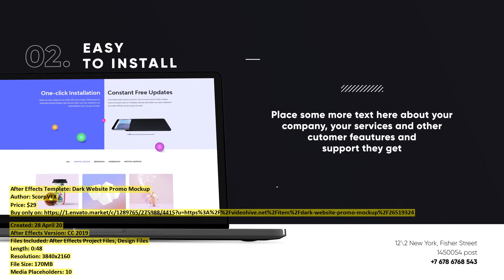Dark Website Promo Mockup | After Effects Template | VideoHive 26519324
Created: 28 April 20
After Effects Version: CC 2019
Files Included: After Effects Project Files, Design Files
Length: 0:48
Resolution: 3840x2160
File Size: 170MB
Media Placeholders: 10
Text Placeholders: 52

Category: (product-promo)

Description: Dark Website Promo Mockup is an After Effects Template which is great for your Website Promo,App Promo, Ui Promo, Seo...
Dear author ScorpVFX, if you believe any that the use of the project preview on this channel are not legitimate, please write to e-mail and we will delete your video within 24 hours.